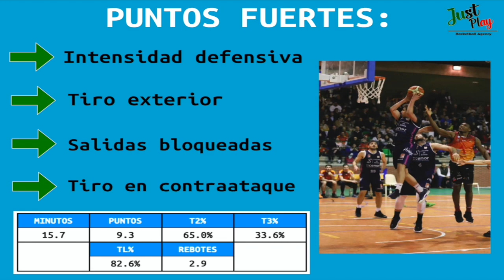Gerard Jofresa - Highlights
Gerard Jofresa - Temporada 2019/20 - Obradoiro Silleda
Edad: 19 años
Altura: 186cm
Posición: Escolta
Pais: España